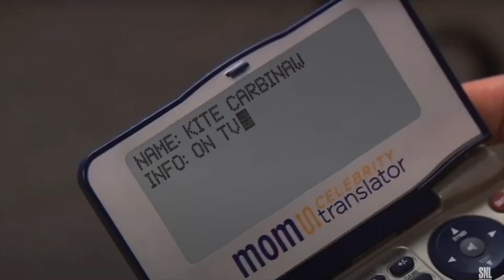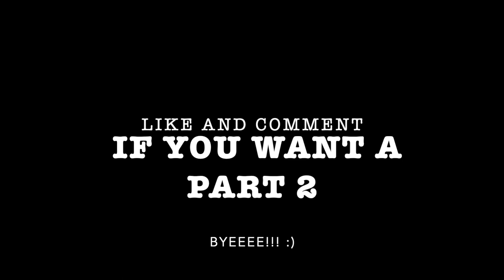SNL clips that make me pee my pants laughing!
Hey Homo sapiens! Now that it is summer and the SNL season is done, until it starts up again, I am honoring my favorite moments from the hilarious live TV show! ENJOYYYYYYYYY

Skits included:
- Corn Syrup Commercial
- Driving PSA
- NPR's Delicious Dish: Schweddy Balls
- Bartensons Grocery Store Ad
- Lingerie Store
- Air B&B
- Overnight Salad
- Children's Clothing Ad
- Camp Wicawabe
- Mermaids
- The day you were born
- Thanksgiving Award show
- Mom Celebrity Translator
- Disney Housewives
- Celtic Women
- Hillary Actually
- The Christmas Conversation